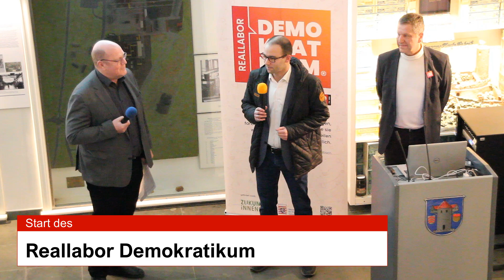Eröffnung des Reallabors Demokratikum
Mit einer kurzweiligen Vorstellung der Programminhalte für 2023 startete das Demokratikum im Museum der Stadt Butzbach. Erinnern, vermitteln, gestalten und vor allem spielerisch ausprobieren, was Demokratie bedeutet, steht im Mittelpunkt dieses "Stadtrum-Experiments" in der Butzbacher Innenstadt. Vorträge, Theater, Lesungen, Diskussionen, Turnen, Schreiben und auch ein eigens dafür komponierter Song.